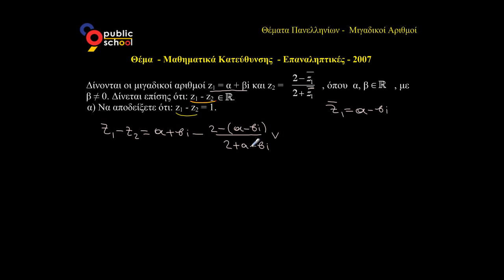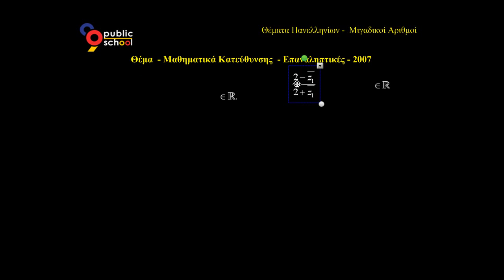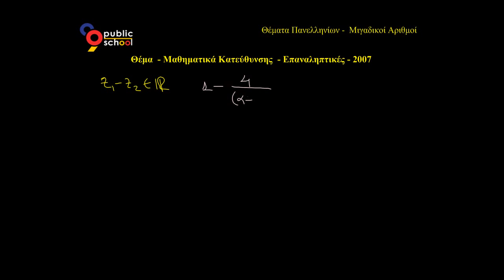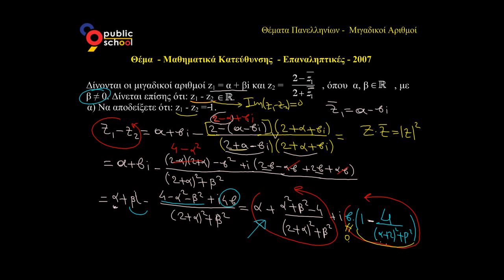Επαναληπτικές 2007 ασκ.2α Μιγαδικοί - Μαθηματικά κατ. Γ'λυκείου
Επαναληπτικά Θέματα Πανελληνιών 2007 - Άσκηση 2α Μιγαδικοί - Μαθηματικά κατεύθυνσης Γ' λυκείου.
5.500 βίντεομαθήματα Λυκείου online! Επισκεφθείτε το site μας